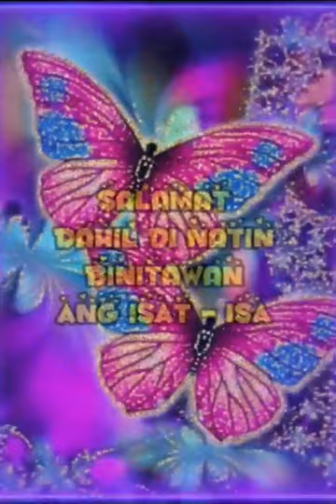Solid Eleven of Djloyalist🥰